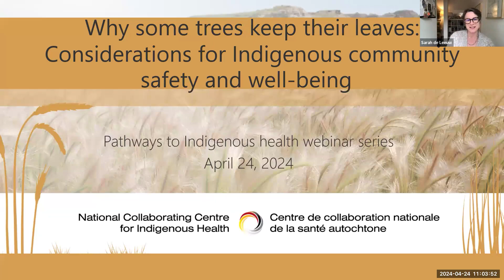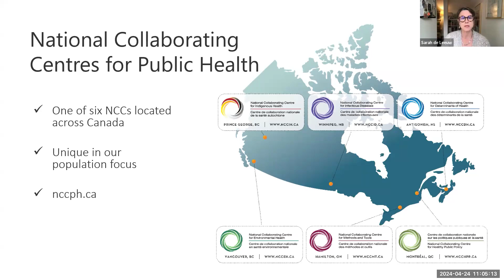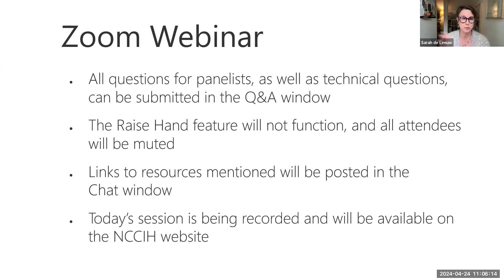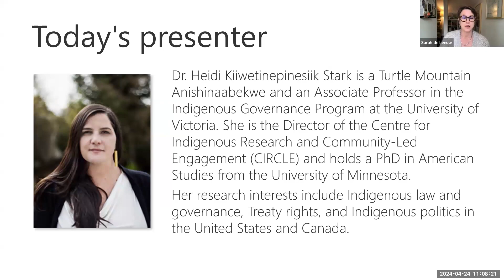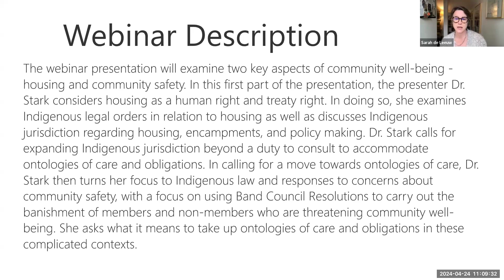Considerations for Indigenous community safety and well-being - Heidi Kiiwetinepinesiik Stark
(Le français suit l'anglais)

In this video recording of the NCCIH Webinar "Why some trees keep their leaves: Considerations for Indigenous community safety and well-being", Dr. Heidi Kiiwetinepinesiik Stark examines two key aspects of community well-being - housing and community safety. In this first part of the presentation, the presenter Dr. Stark considers housing as a human right and treaty right. In doing so, she examines Indigenous legal orders in relation to housing as well as discusses Indigenous jurisdiction regarding housing, encampments, and policy making. Dr. Stark calls for expanding Indigenous jurisdiction beyond a duty to consult to accommodate ontologies of care and obligations. In calling for a move towards ontologies of care, Dr. Stark then turns her focus to Indigenous law and responses to concerns about community safety, with a focus on using Band Council Resolutions to carry out the banishment of members and non-members who are threatening community well-being.

Pathways to Indigenous health is a series of webinars hosted by the NCCIH. Between September 2023 and April 2024, this series of webinars will explore a variety of topics related to the health and well-being of First Nations, Inuit, and Métis Peoples. The series intends to strengthen the links between knowledge, policy, and practice, by supporting the educational journeys of healthcare workers, public health audiences, and beyond.

To join the NCCIHWebinar conversation on x (Twitter) follow us @TheNCCIH.

Webinaire du CCNSA – Voies de la santé autochtone - Pourquoi certains arbres conservent leurs feuilles : considérations liées à la sécurité et au bien-être communautaires autochtones

Dans cet enregistrement vidéo du CCNSA webinaire « Pourquoi certains arbres conservent leurs feuilles : considérations liées à la sécurité et au bien-être communautaires autochtones » , Heidi Kiiwetinepinesiik Stark, Ph. D., Ce webinaire se penchera sur deux aspects clés du bien-être communautaire – le logement et la sécurité communautaire. Dans la première partie de la présentation, la présentatrice Heidi Kiiwetinepinesiik Stark considère le logement comme un droit de la personne et un droit issu de traité. Ce faisant, elle examine les ordres juridiques autochtones en matière de logement et discute de la compétence autochtone quant au logement, aux campements et à l’élaboration de politiques. Heidi Kiiwetinepinesiik Stark plaide en faveur de l’élargissement de la compétence autochtone au-delà du devoir de consulter pour accommoder des ontologies de soins et respecter des obligations. En réclamant une transition vers des ontologies de soins, la présentatrice se concentre ensuite sur le droit autochtone et les réponses autochtones aux préoccupations à l’égard de la sécurité communautaire, en mettant l’accent sur l’utilisation des résolutions des conseils de bande pour bannir les membres et les non-membres qui menacent le bien-être communautaire.

Voies de la santé autochtone est une série de webinaires organisée par le CCNSA. Entre septembre 2023 et avril 2024, cette série de webinaires explorera une variété de sujets ayant trait à la santé et au bien-être des membres des Premières Nations, des Inuits et des Métis. La série vise à resserrer les liens entre connaissances, politiques et pratiques en étoffant le parcours éducatif des travailleurs de la santé, des auditoires de la santé publique, et plus encore.

Joignez-vous à la conversation WebinaireDuCCNSA sur x (Twitter) et suivez-nous @LeCCNSA.